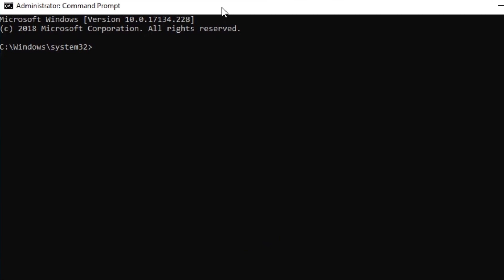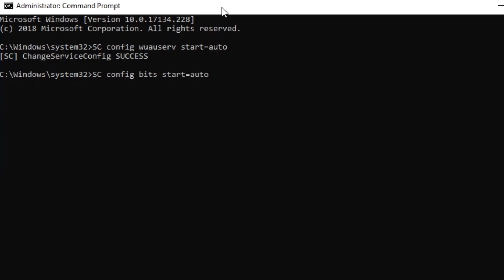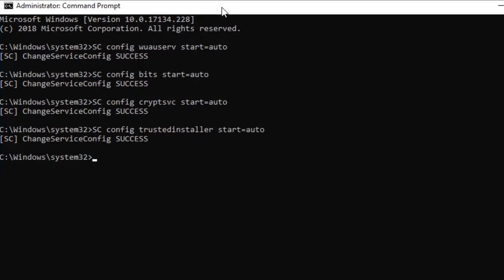✔ Cara Mengatasi Error 0x80070005 di Windows 10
Pada video kali ini kami akan membagikan tutorial mengenai cara mengatasi error 0x80070005 yang biasanya terjadi di windows 10

CMD Code

SC config cryptsvc start=auto
SC config trustedinstaller start=auto
exit